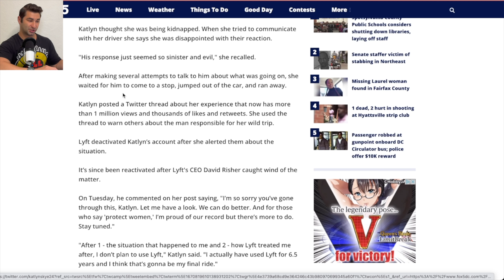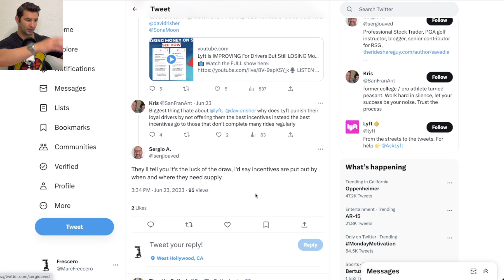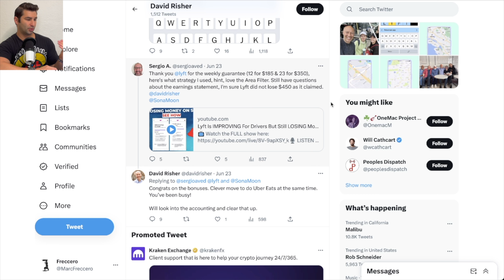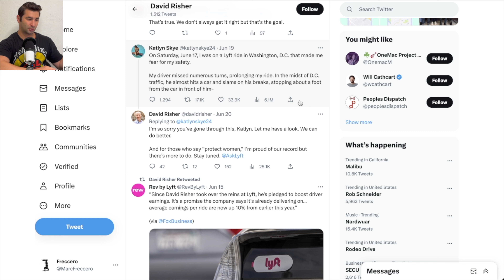Lyft CEO David Risher is making ALL the right moves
Huge fan of the Lyft CEO David Risher right now